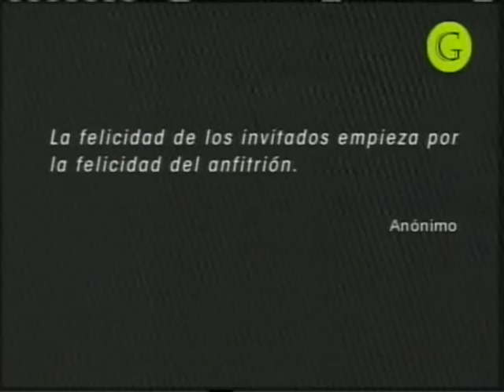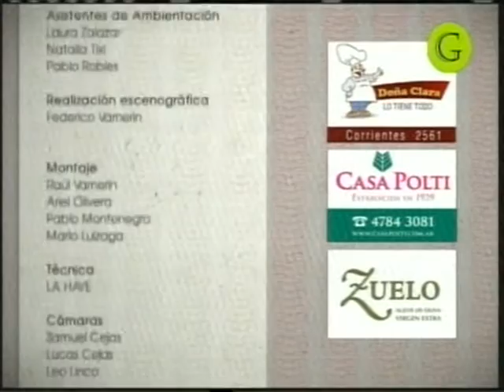Te estoy esperando con Dolli Irigoyen (2011)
Te estoy esperando con Dolli Irigoyen (2011) - Focaccia de alcauciles perfumada con menta y parmantier de pescado, langostinos e hinojos. El Gourmet.